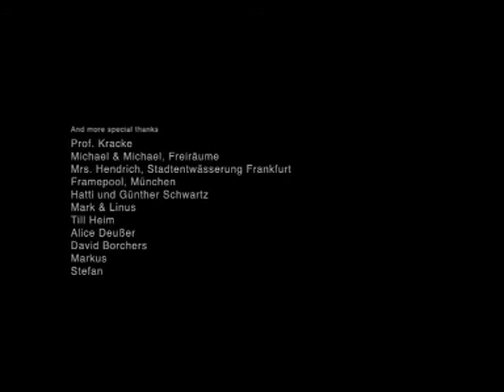Between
Strong Suggestion: Watch it in darkness and full volume with headphones.
Shortmovie by Tim Bollinger. Music by Michael Fakesch. Awarded with Hessischer Hochschul-Filmpreis 2008.